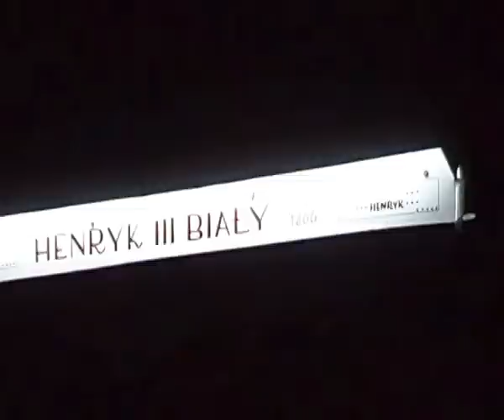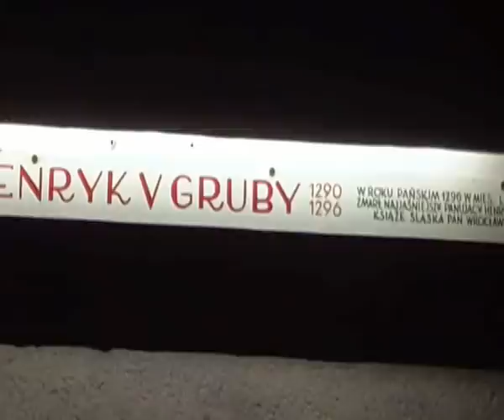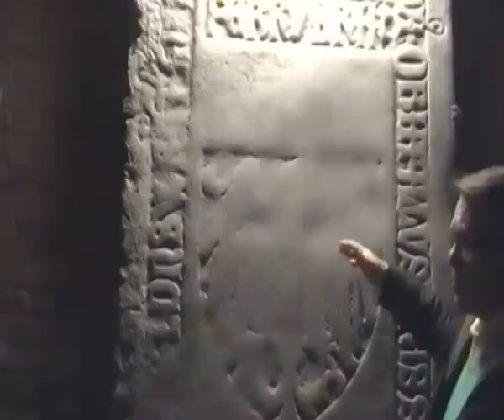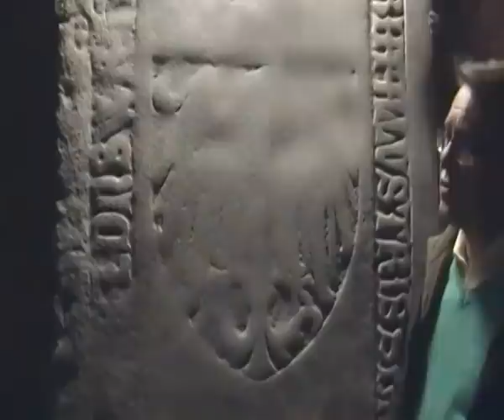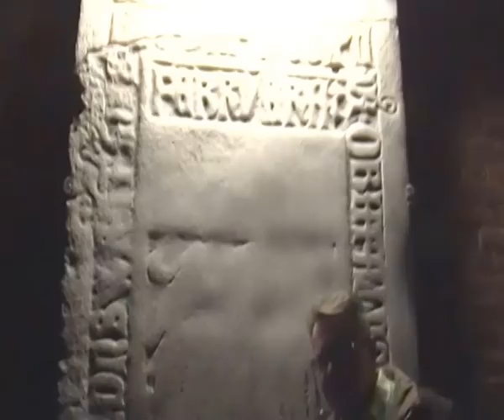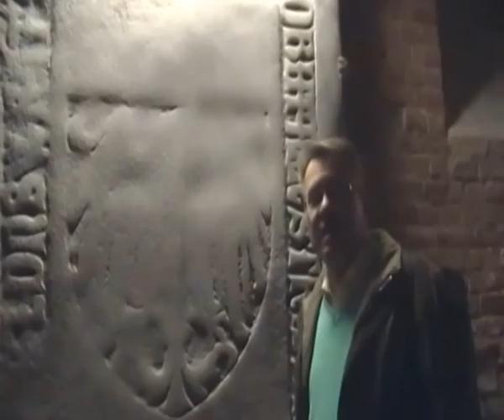4.1 Mauzoleum Piastów Śląskich. Na tropie królewskiego ORŁA. M. Szczytyński i B. Andrejas.Wrocław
Czwarta seria filmów z kolejnego spotkania, Wrocław 23.X.2015, ekspert i Poseł Ziemi Kluczborskiej Mariusz Szczytyński oraz Marszałek Sejmiku Ziemskiego Prowincjonalnego Ziemi Wrocławskiej i producent KRÓLEWSKA TV Beata Andrejas w cyklu filmów pt. Na tropie ORŁA PIASTOWSKIEGO, symboli i Dynastii Piastów Ślaskich w Mauzoleum Piastów Śląskich przy Placu Nankiera we Wrocławiu nad modrą Odrą. Byliśmy zdumieni ekspozycją w Mauzoleum, przede wszystkim stanem płyt nagrobnych (chodzi o zatarte POLSKIE ORŁY ), po środku Mauzoleum stoi tylko jedna tumba Henryka VI - gdzie sa szczątki tych 8 pozostałych Piastów i dlaczego eksponuje sie tylko rzekomo czarnego orła ?
Załączamy plylist z pielgrzymki Marszałków Sejmu Walnego 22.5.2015: Wojciech Edward Leszczyński, Cezary Mariusz Tousty i Beata Andrejas w Bazylice Trzebnickiej Świetej całego Kościoła Rzymskokatolickiego Jadwigi Ślaskiej, matki Piasta Henryka Pobożnego